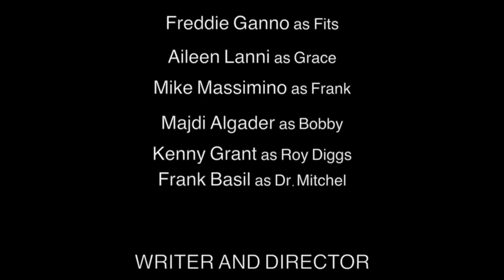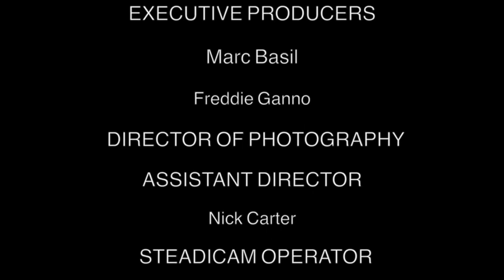Good Fight Crowdfunding Campaign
Choose to help inspire. Make dreams come true. Help this story be told for audiences everywhere to enjoy.  BE A PART OF THE MOVIE MAGIC!!!